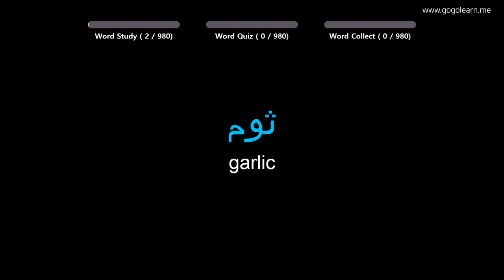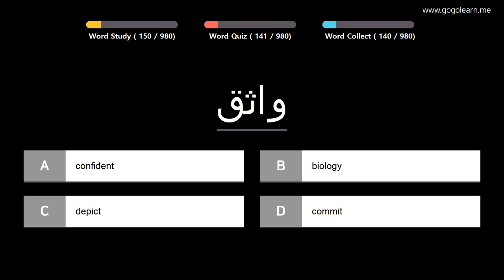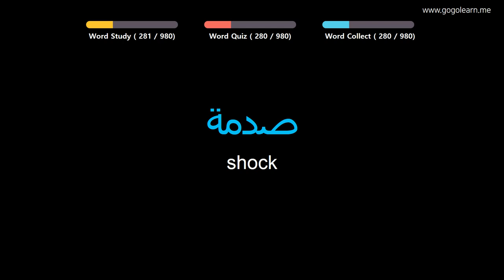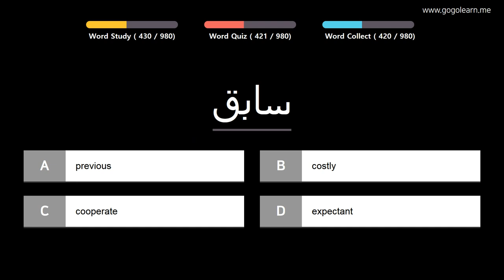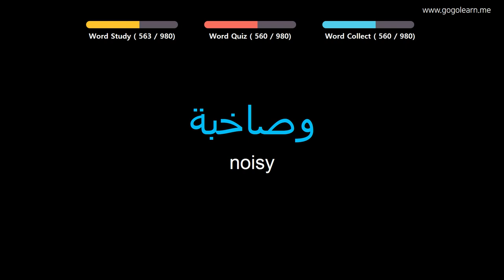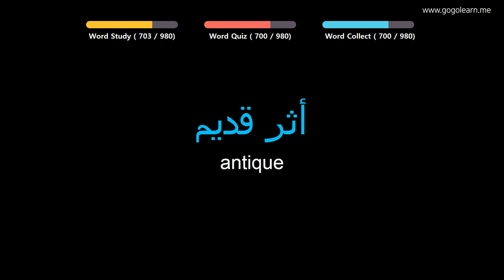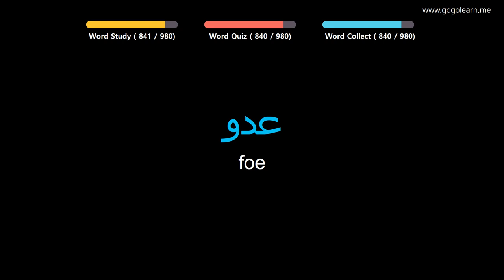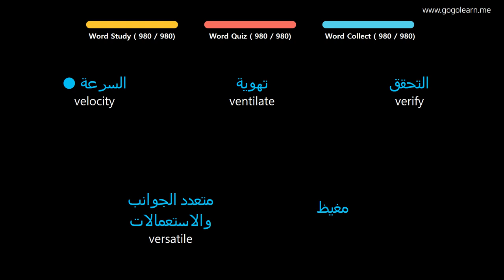Learn Arabic| Part 14: Arabic Vocabulary Pre-advanced | Goleaen